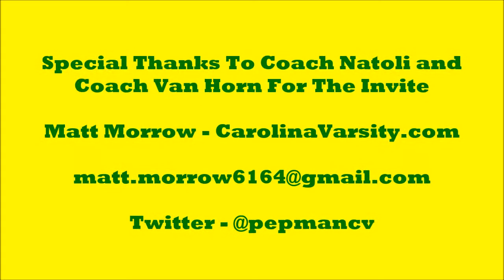Carolina Varsity Spring Football Visit - Independence Patriots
2017 Spring Football Visit With The Independence Patriots